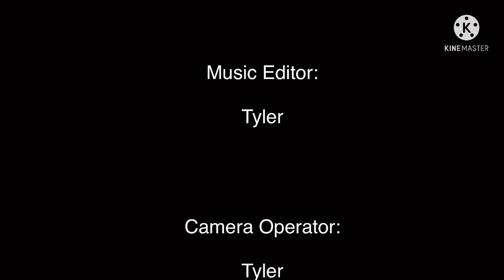Ben 10 | Part One (Fan Film)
This is a Non Profit Ben 10 Fan Project